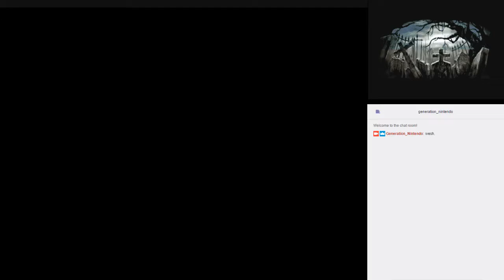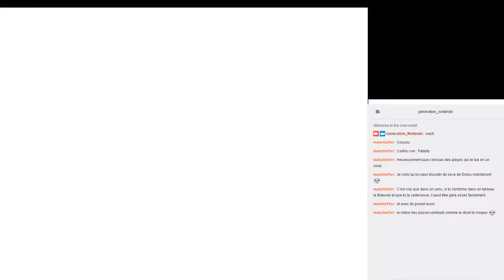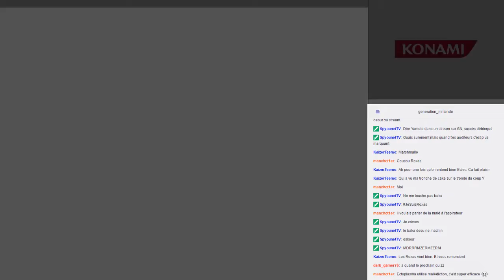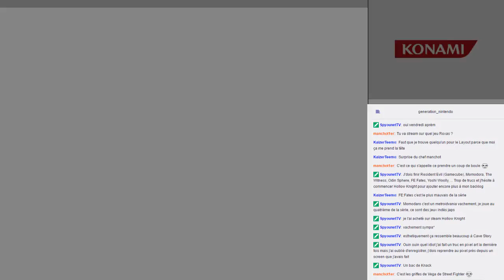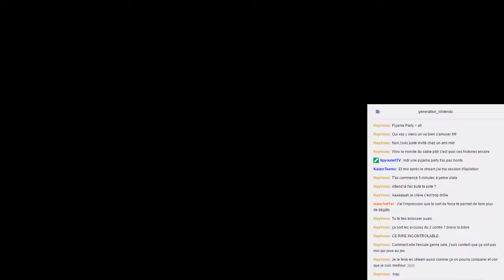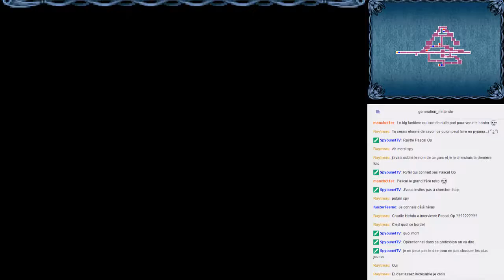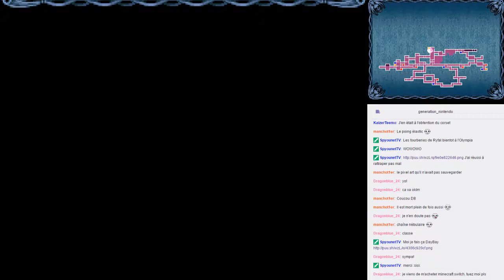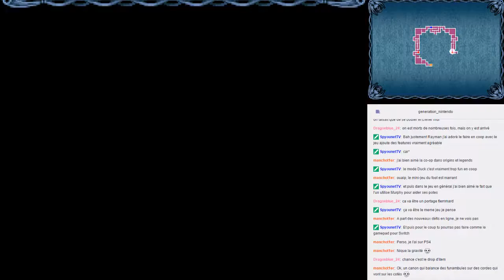Ryfalgovania - Castlevania Portrait of Ruin #3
Dans Ryfalgovania, Ryfalgoth explorera des jeux Metroidvania : des Castlevania GBA/DS, des jeux indés comme Axiom Verge ou encore des versions modifiées de classiques comme Super Metroid !

Aujourd'hui, 3ème partie de Castlevania Portrait of Ruin sur DS.